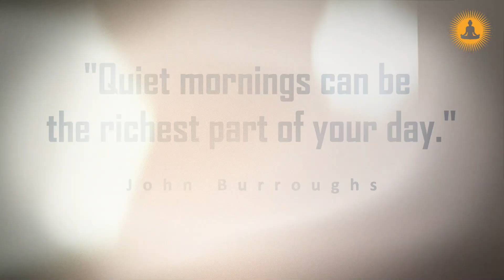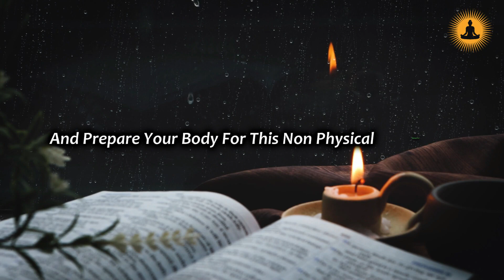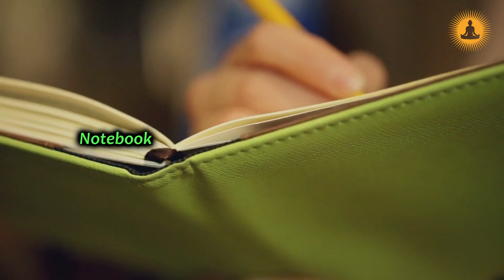3AM: The Ultimate Spooky Hour Adventure Awaits!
Welcome to our spine-chilling exploration of the mystical hour known as 3AM! In this video, we dive deep into why this late hour is often labeled as spooky and how it serves as a gateway to the unknown. Is it really just a time for ghost stories and paranormal activities, or is there more to it? We’ll unpack the cultural significance, psychological effects, and the eerie phenomena that occur during this witching hour. Join us as we uncover the secrets behind 3AM, share chilling tales, and discuss the mysterious forces that seem to awaken at this hour.